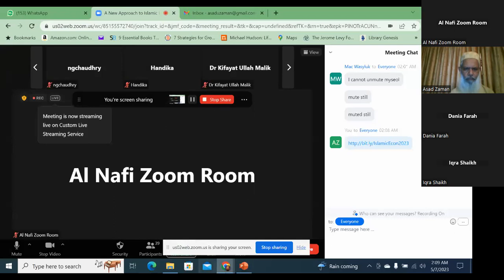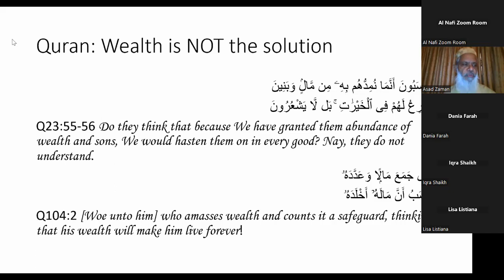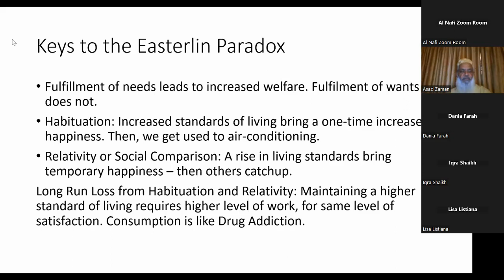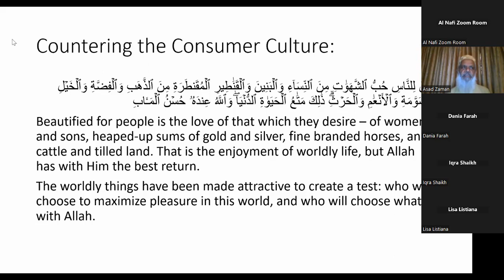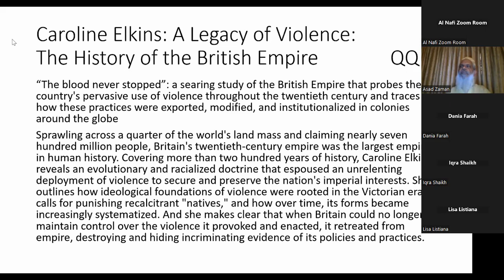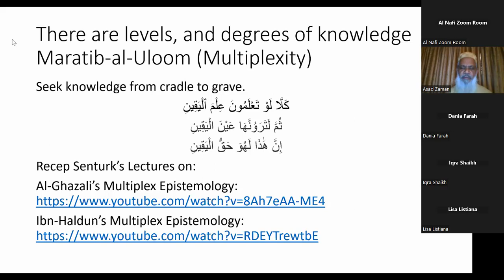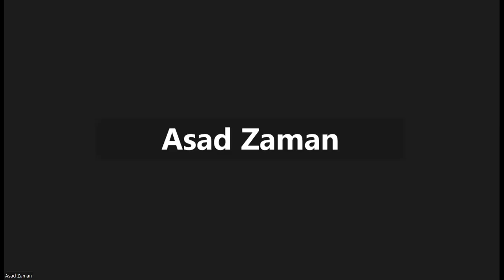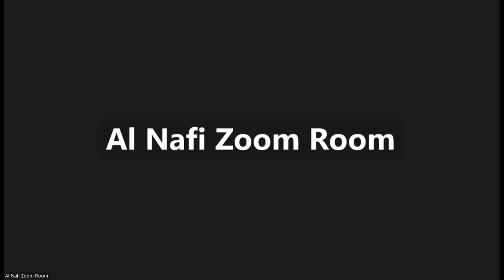Needs, Wants, and Scarcity: Islamic Foundations for De-Growth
Lecture 8 of A New Approach to Islamic Economics explains that wants are insatiable, and increase upon being fulfilled. Therefore, growth increases scarcity - the desire for more - instead of decreasing it. Islam teaches to satisfy our needs, but prohibits chasing idle desires. Furthermore, it encourages social responsibility: those who have more than they need should give to those who need, rather than chasing idle desires. Capitalism is built on the opposite principles, of pursuing our desires and chasing after wealth regardless of cost to others. The history of capitalism shows the immense harm inflicted on others through this pursuit of wealth. We need to rebuild the entire discipline of economics on new foundation. Instead of pursuing the accumulation of wealth, we need to learn to develop the infinite potential of human beings, by providing all members of the society with a nurturing environment, conducive to the development of capabilities of excellence.